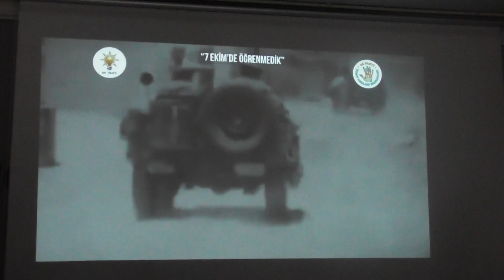AK PARTİ İSRAİL’E DUR DEDİ